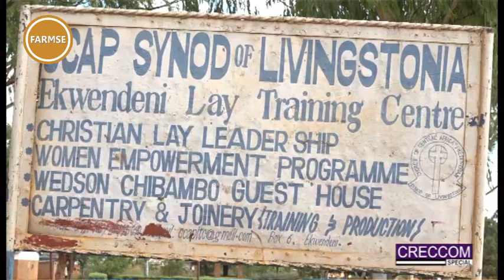PAST project Documentary CRECCOM MBC TV